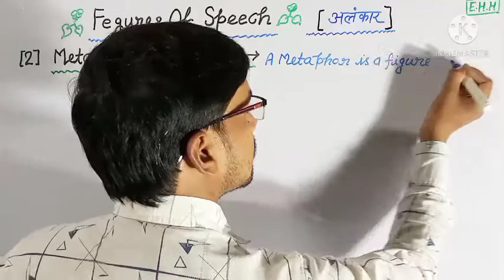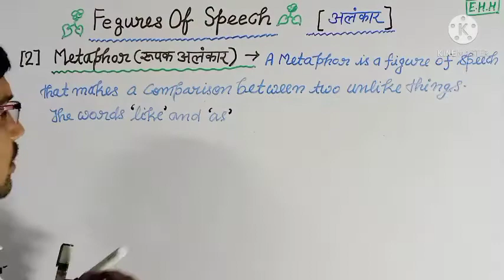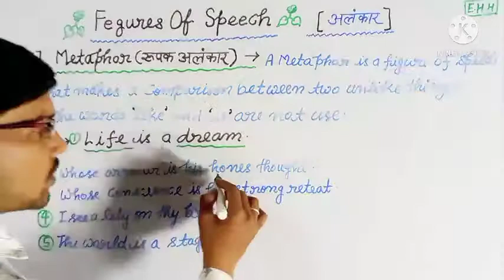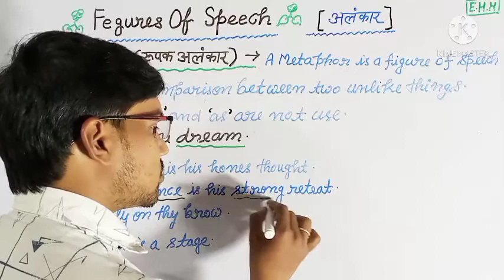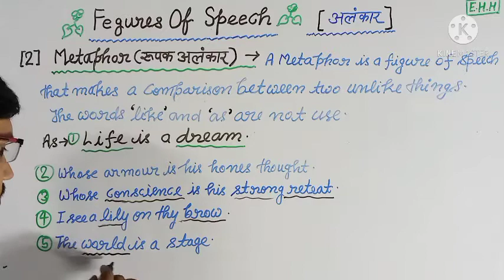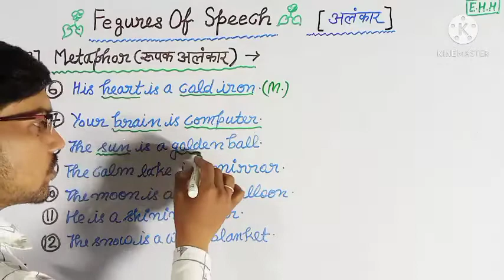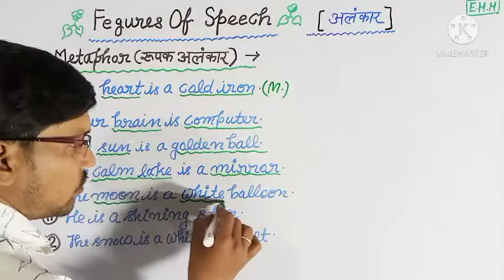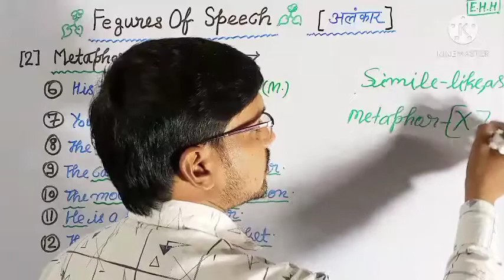METAPHOR#रूपक_अलंकार_परिभाषा_#उदाहरण_सहित_Class_11th_&_12th exam 2021